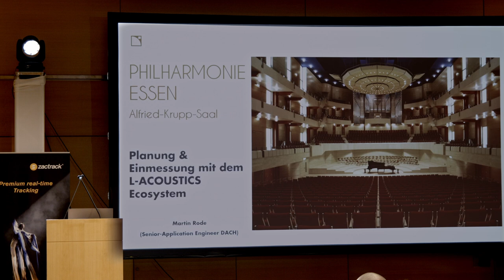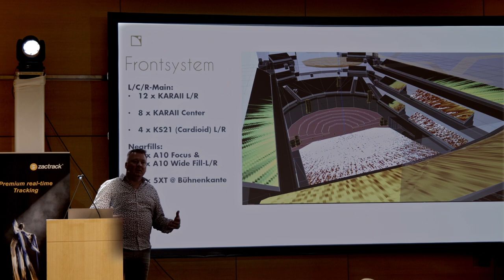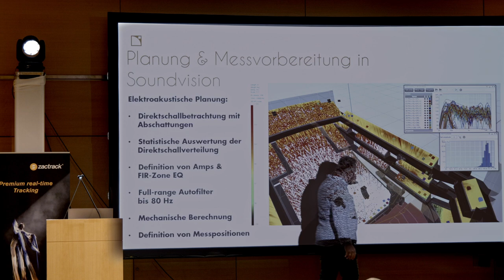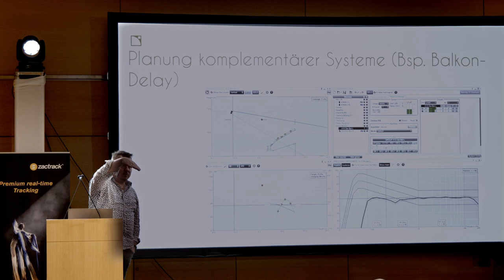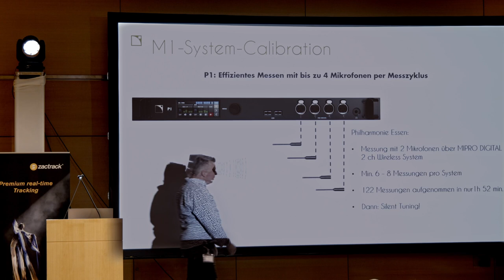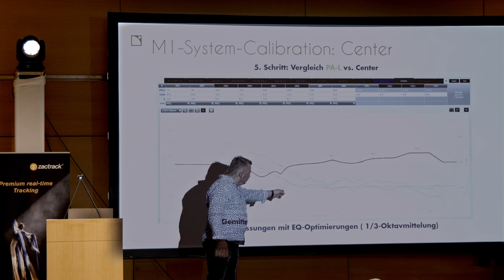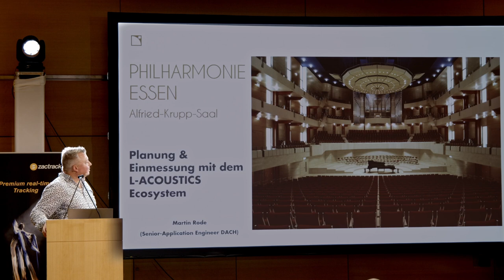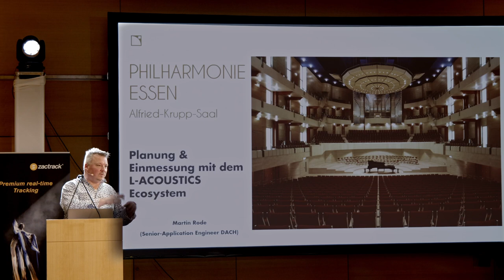Planung & Einmessung mit dem L-ACOUSTICS ECOSYSTEM am Beispiel der Philharmonie Essen.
Die jüngst neu installierte Beschallungsanlage in der Philharmonie Essen gründet auf einem anspruchsvollen Beschallungsdesign.  Es werden eine Parkettebene sowie 3 Balkon- und Rangebenen beschallt, die in einer  360°-Anordnung um die Szenenfläche positioniert sind.

Die in einer L/C/R-Anordnung positionierten Line-Source-Arrays werden deshalb von einer Vielzahl von Einzelsystemen flankiert, deren Zusammenspiel für eine homogene Direktschallverteilung und den gewünschten Ortungsbezug sorgt. Insbesondere die Inbetriebnahme und Einmessung verlangt hier nach einer Vielzahl von Messungen, um die einzelnen hinreichend gut kalibrieren zu können. Der Vortrag illustriert am Beispiel der Philharmonie Essen wie die Planung und die Inbetriebnahme innerhalb des L-ACOUSTICS ECOSYSTEMS und den dazugehörigen Softwaretools effizient und pragmatisch bewerkstelligt werden kann.

Martin Rode
Senior Application Project Engineer
L-Acoustics (DACH Region)